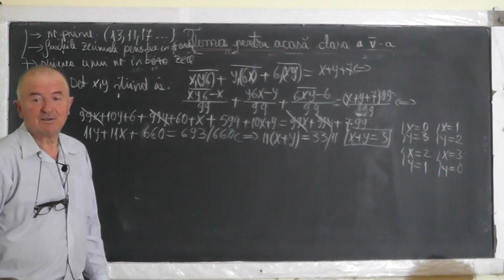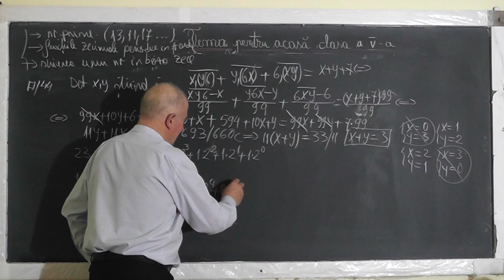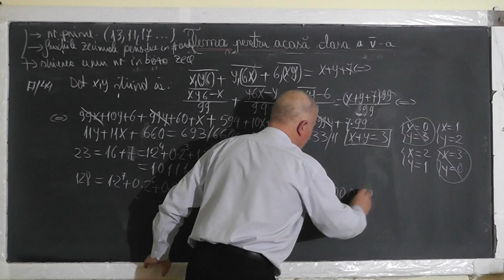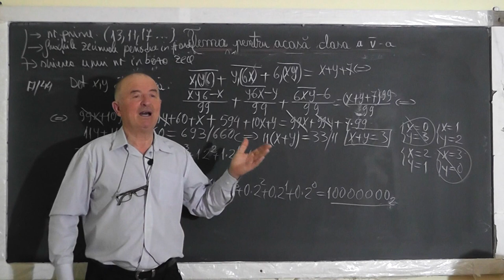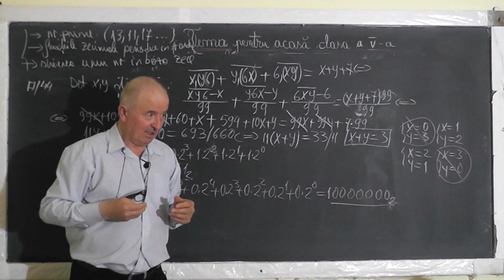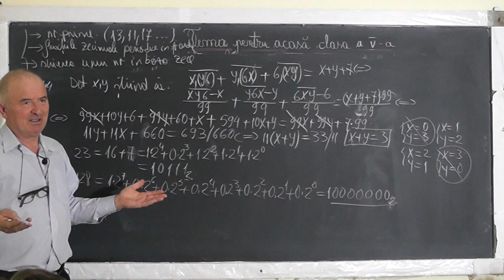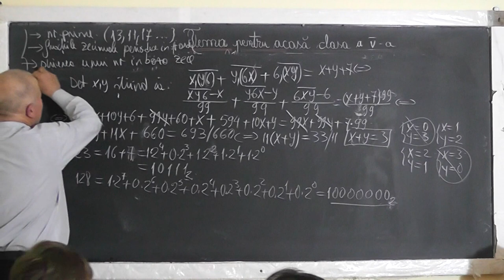2/2 1467 Numere prime Transformari fractii zecimale periodice Simple Mixte Fractii ordinare Clasa 5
Aceste lectii sunt SUSTINUTE de VOI si daca va sunt utile, as aprecia un Like, Share, Comment - In aceasta lectie de matematica pe care o puteti vedea in direct si pe ne ocupam de tema pentru acasa la clasa a V-a. Din cuprins: Numere prime, Transformari de fractii zecimale periodice simple sau mixte in fractii ordinare.
- VIDEO MATEMATICA cu Proful Online sau cautati pe Google: profu online Ioan Ursu